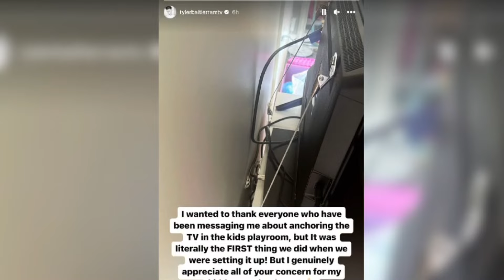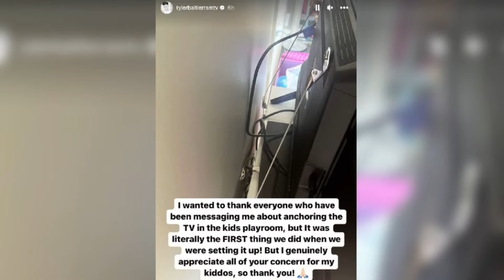TY'S TAKE! Tyler Baltierra star of Teen Mom responds with a clap after coming under fire for placing